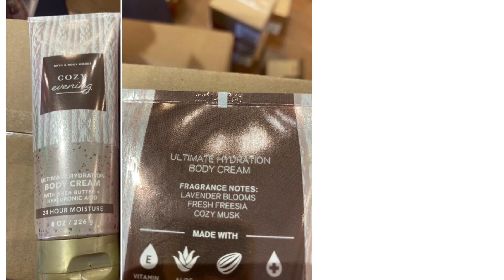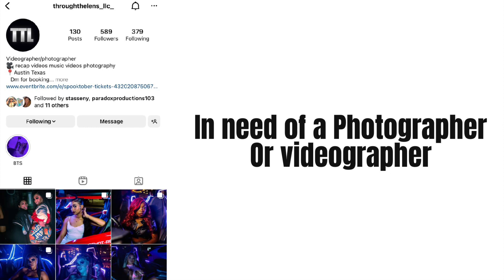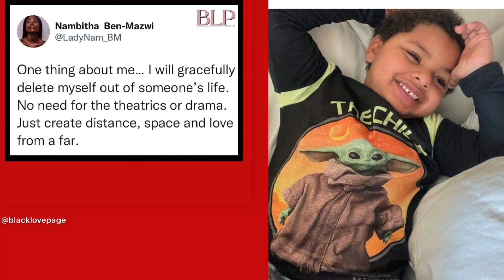NEW NATIVE MINIs COLLECTION ! BATH & BODY WORKS GIVING OUT FREEBIES! TREEHUT GIVEAWAY + MORE !